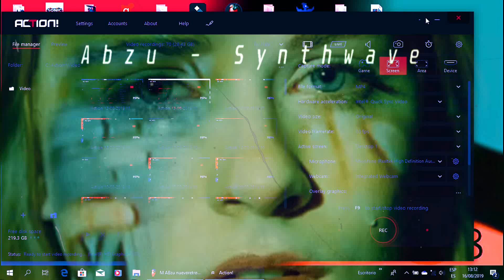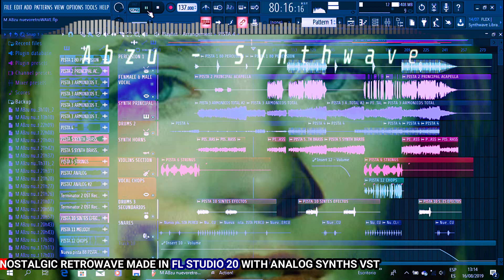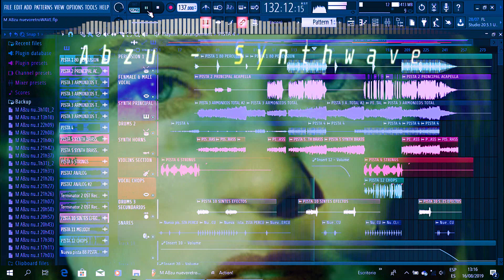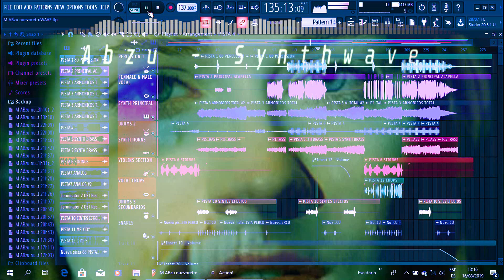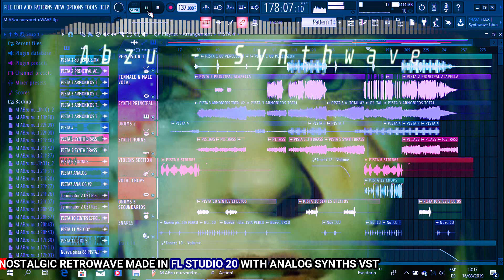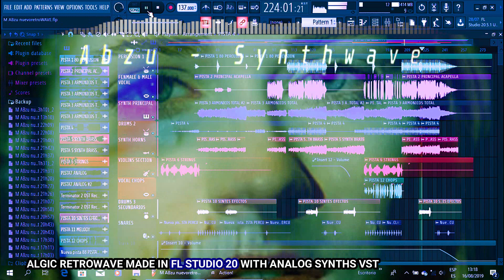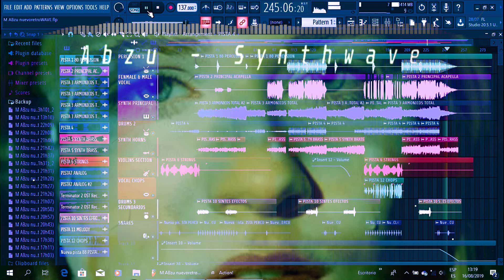Abzu - S Y N T H W a v e (Song in FL Studio 20)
Les dejo mi ultima producción de Synthwave estilo balada ochentistica compuesta y producida por M Abzu :D